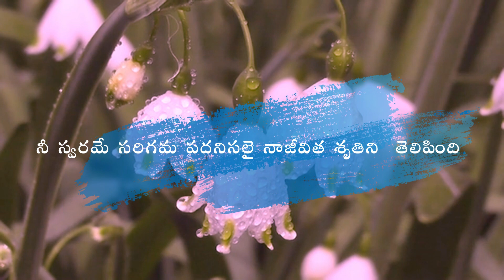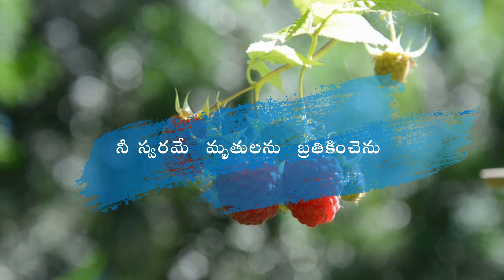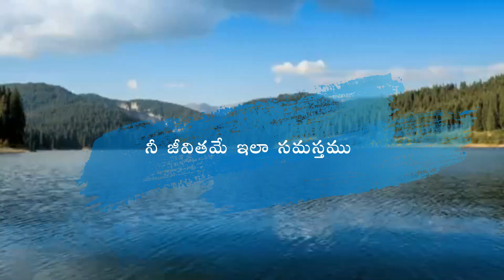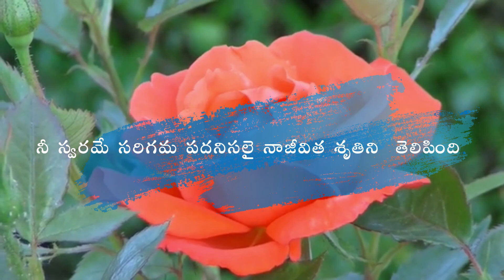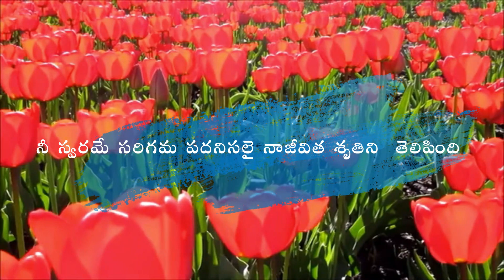నీ స్వరమే -- Nee Swarame